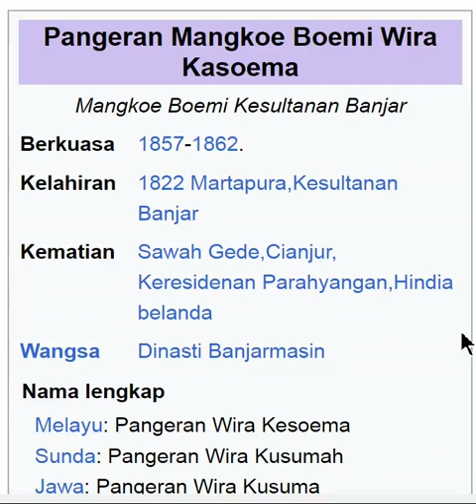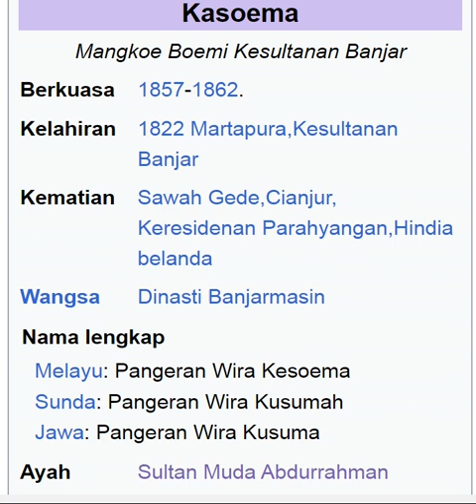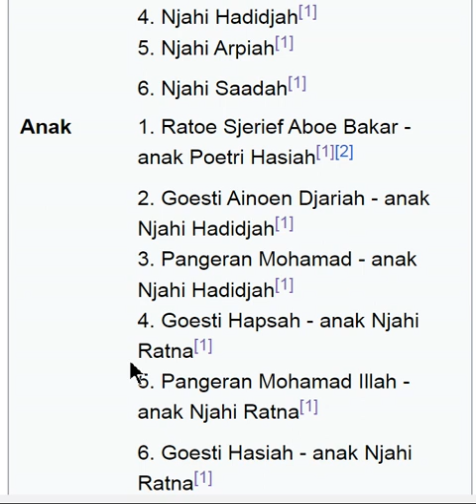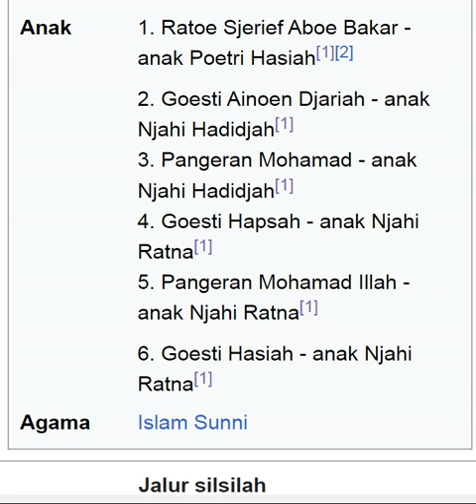BIOGRAFI SINGKAT PANGERAN MAGKOE BOEMI WIRA KASOEMA BIN SULTAN MUDA ABDUR RAHMAN BIN SULTAN ADAM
NAMA : Antung Henry Wirakusuma.S.C.PS.,C.FH.,C.MMI.,NCLT.,CPHCS.,CPHRM.,CHSE
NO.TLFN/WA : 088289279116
(SNU ACADEMY)
Nomer Tlfn/WA Selain 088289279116 Saya Pastikan Itu Bukan Milik Antung Henry Wirakusuma.S.C.PS.,C.FH.,C.MMI.,NCLT.,CPHCS.,CPHRM.,CHSE

Pangeran Wirakusuma Bergelar Pangeran Mangkubumi Wirakusuma Al-Watsiqu Billah Menjadi Wali Sultan Banjar Sejak 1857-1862 Masehi,Mendampingi Sultan Hidayatullah Al-Watsiqu Billah
Pangeran Wirakusuma mempunyai 5 Anak yaitu:
1.Pangeran Muhamadilah
2.Ratu Ainum Jariyah
3.Pangeran Haspa
4 Ratu Asiah
5.Pangeran Muhammad

3 Anak dari P.Muhammad Yaitu:
1.Pangeran ISA
2 Pangeran Musa
3 Pangeran Abdulrahman

Pangeran Muhammad BIN Pangeran mangkubumi Wirakusumah
PUNYA 3 ANAK
1.Pangeran ISA + IBU ENNY+ IBU ENJUM keturunanya Ratu Sunarsah dan pangeran abu bakar
2. Pangeran MUSA + NYO.RE.MAEMUNAH BINTI H.SOBARI keturunannya 9 anak (4 yg masih hidup , 5 sudah Almarhum)
3.Pangeran ABDULRAHMAN (punya anak 1 nama nya mang deden sudah meninggal,mang deden punya anak 1 nama nya sari yg tinggal di parung kuda

Haram Manyarah Waja Sampai Kaputing
Bangsa Yang Besar Adalah Bangsa Yang Menghormati Jasa Pahlawan nya

YANG MASIH KETURUNAN PANGERAN MANGKUBUMI WIRAKUSUMA BISA KE HP SAYA 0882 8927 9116
Silsilah lengkap PANGERAN MUSA sampai RAJA BANJAR KE 1
(RAJA BANJAR KE 1) Suriansyah/Raden Samudera Bin Raden Mantri Alu Bin Raden Bangawan